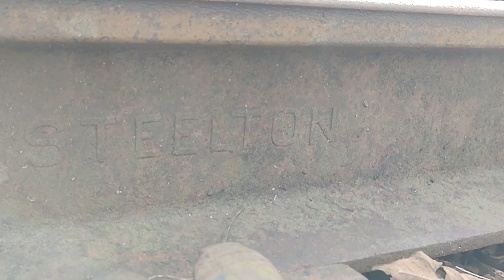Trackside At NS Binghamton Terminal 1-4! NS SD40-2's Builds Trains & Finding Abandoned Spurs!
Afternoon Trackside At Norfolk Southern's Binghamton Terminal  3/22/22
NS SD40-2's build trains and I find abandoned spur lines!